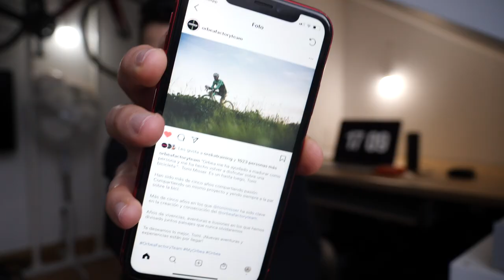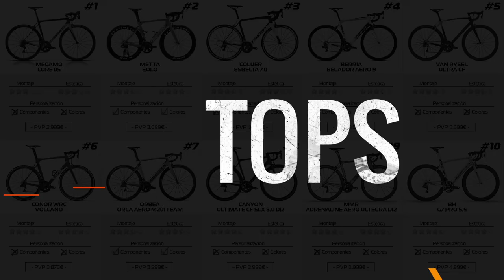💥 TOMI MISSER DEJA ORBEA Y JOFRE CULLELL MEGAMO 😱| ¿IRÁN A MONDRAKER? 🤔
Cuando creíamos que este 2020 no nos podía traer más sorpresas, hace unas horas ha saltado las noticias de que Tomi Misser y Jofre Cullel dejarán sus respectivos equipos para cambiar de aires en 2021.

Si bien la noticia de Jofre era algo que nos podíamos esperar, lo cierto es que el caso de Tomi Misser con Orbea nos ha dejado totalmente fuera de juego. Más aún si tenemos en cuenta que hace poco andaba anunciando en sus RRSS que iba a volver a la Cape Epic con Ibón Zugasti (parece ser que era una inocentada).

Realmente vamos a tener que esperar hasta el día 1 para conocer los destinos finales de ambos corredores, pero cabe la posibilidad de que ambos recalen en el mismo equipo/marca: Mondraker.

¿Qué opináis? ¡Dejad vuestra opinión en comentarios!